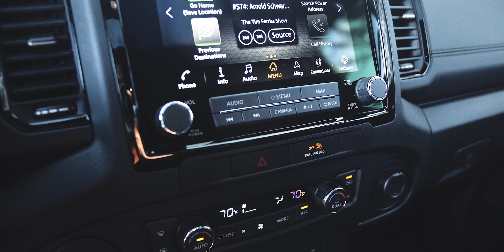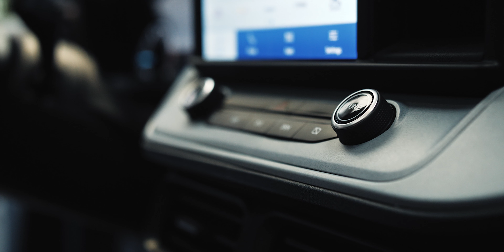Do You Need a Nissan Frontier or a Ford Maverick?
The new Nissan Frontier is one of the best all around pickup trucks you can buy right now, combining good looks, nice handling, solid options, and compelling value into a single package... However, the Ford Maverick gives you all of that and more in some cases. While it's not a true "truck" by some people's standards, it's actually all the truck most people probably need, if they're being honest with themselves, of course. If I needed a real off-roader, I wouldn't choose the Maverick, but for just about everything else, it's going to be the Ford Maverick for me. What do you think? Did I get it right? Or am I just kidding myself?!

Chapters
00:00 - Opening B Roll
00:28 - Why Do You REALLY Want a Truck?
03:40 - Powertrain Comparisons
05:00 - Bed and Towing Comparisons
07:17 - Offroad Capability
07:45 - Driving Experience
09:39 - The Market has Changed
11:53 - Value Equation
14:30 - Outro

My THIS IS WHY WE RIDE keychains!

CORVETTE MODS:

B&B Bullet Exhaust (the absolute best sounding Corvette exhaust):
C5 Z06 Sway Bars (but these Hotchkis sways are even better for the C5):
Tires: Firestone Firehawk Indy 500s

BIG CAMERA STUFF THAT I USE:
Current Camera Setup!
Lumix GH5
Sigma 18-35 Art
Sigma 50-100 Art
Metabones Speedbooster Ultra
Polar Pro Peter McKinnon Edition v2
Olympus M.Zuiko 12-40mm f2.8 PRO Lens (old lens)

Old Camera Setup
Sony A65 body and 18-55 kit lens (I also use the old 70-300 kit lens as well.)

Other Cameras and lenses I use sometimes
Lumix GH4
Lumix 7-14 wide lens
Lumix 30 macro
Canon T7i body with Canon 18-55 kit lens

MOBILE CAMERA OPTIONS
iPhone 11 Pro MAX
Moment case
Moment 18 wide
Moment 60 tele

GoPro Hero4 Black (the best GoPro ever until now)
GoPro Hero7 Black (insanely smooth)
KumbaCam cell phone stabilizer (cheap and decent)
DJI Osmo 2 (a better choice for stable cell phone video)
Freefly Movi (the BEST choice for stable cell phone video)

EXTERNAL RECORDER AND MONITOR
Atomos Ninja Flame with G Tech Master Caddy

STABILITY
DJI Ronin M

TRIPODS
Joby Gorillapod 3k
Manfrotto Tripod

LIGHTING
Aputure Amaran AL-M9 (tiny)
Aputure Amaran AL-H198 (medium)

DRONE:
DJI Mavic Air Fly More Combo

AUDIO STUFF:
Zoom H1 Audio Recorder (light duty)
Zoom H4n Audio Recorder (heavy duty)
Rode SmartLav
Rode VideoMic X

BAGS AND CASES:
Lowepro Flipside 200
Pelican 1510
Pelican SD Memory Card Case